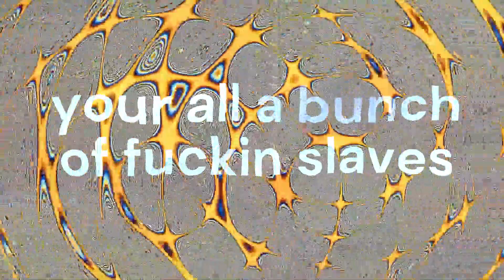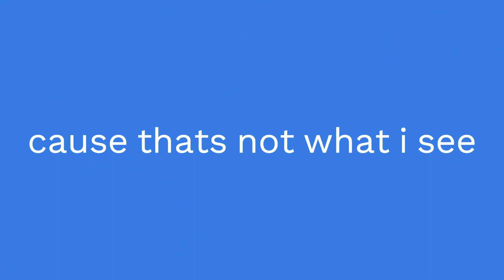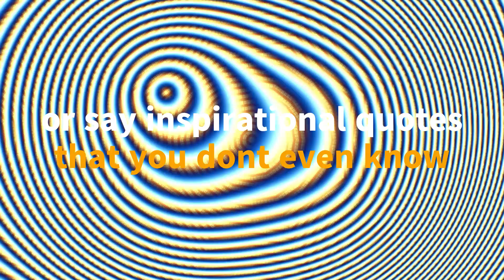aint no filters in the real world baby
vocals/lyrics : Zak Omans